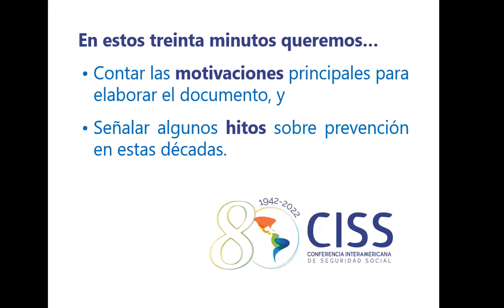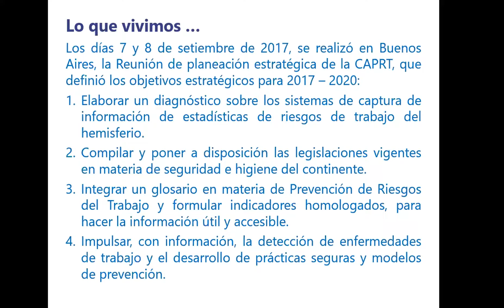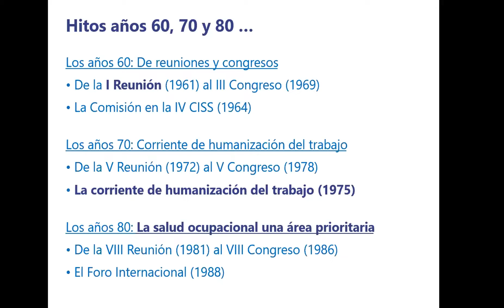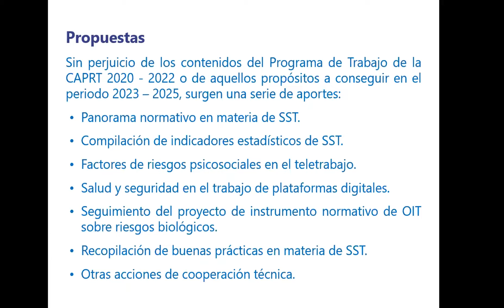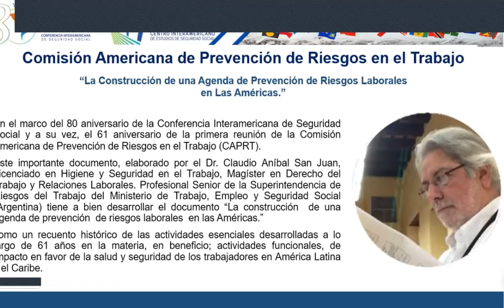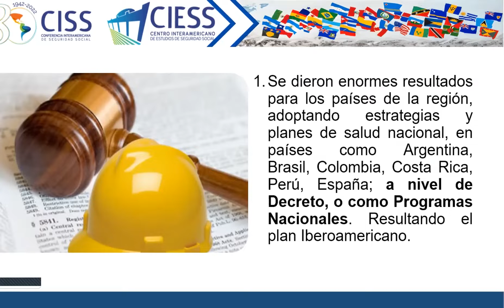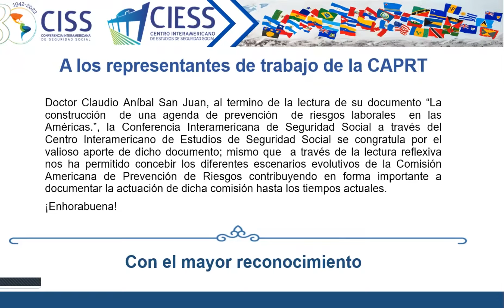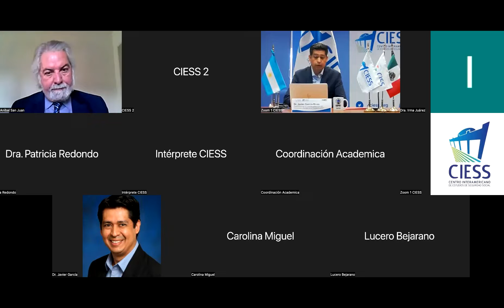Building an Agenda for the Prevention of Occupational Risks in the Americas.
Presentation of the document "Building an Agenda for the Prevention of Occupational Risks in the Americas".